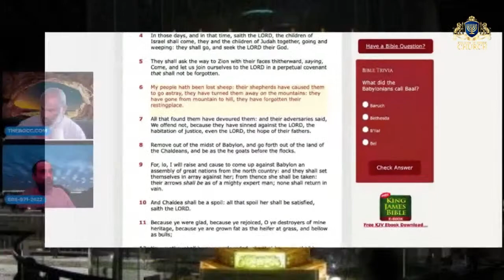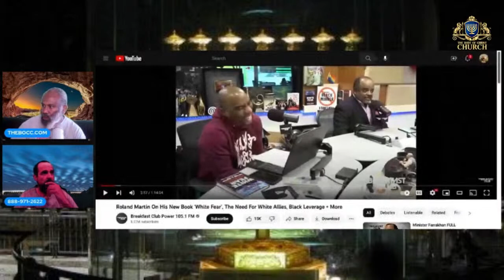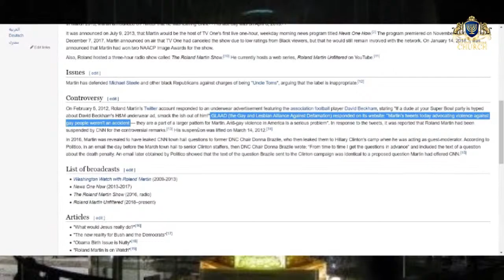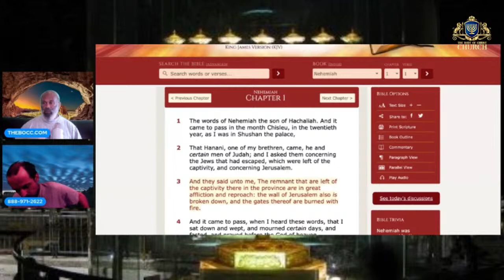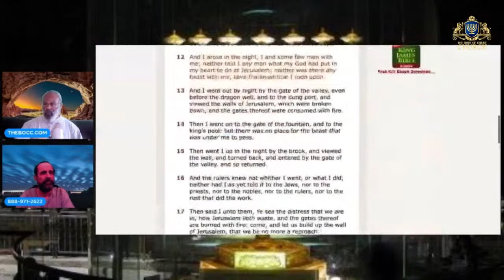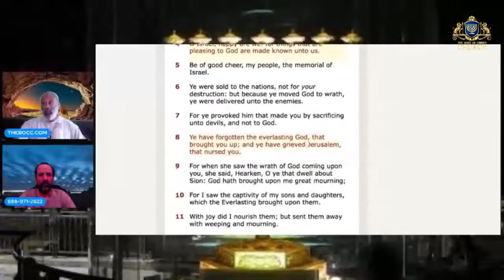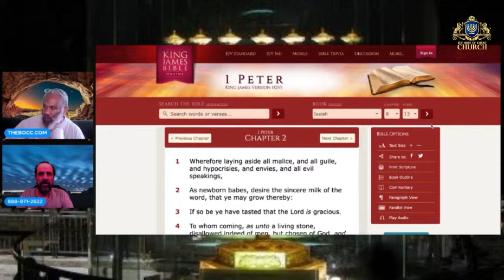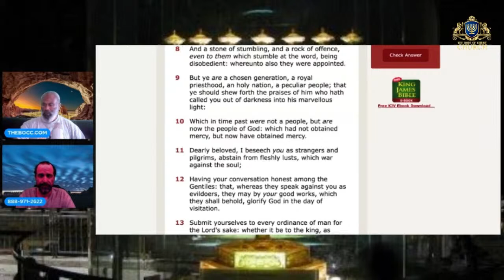If We're The Jews Who's Our Leader ?